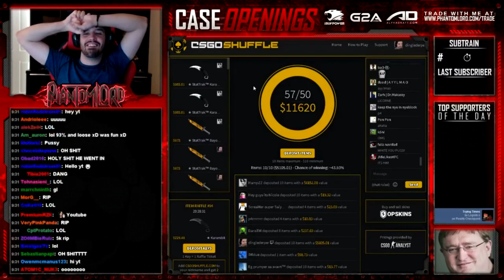PhantomL0rd Loses $11000 on CSGOShuffle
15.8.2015 - PhantomL0rd Loses $11000 on CSGOShuffle Via PhantomL0rd's TwitchTv